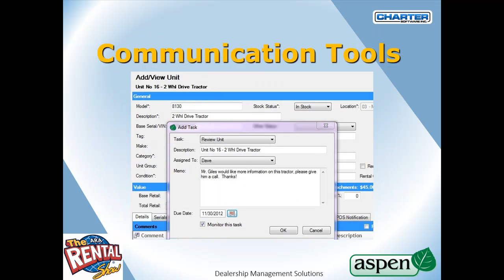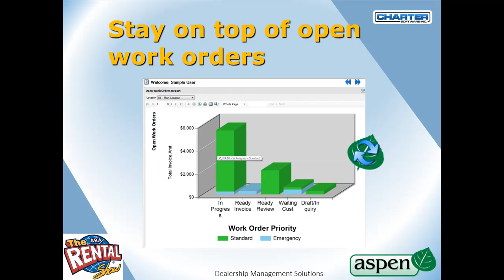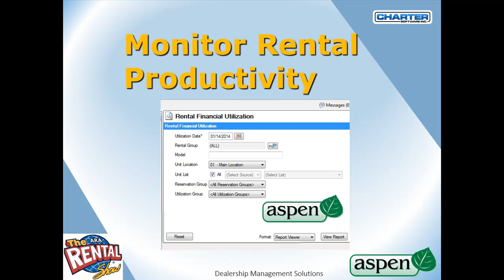ARA2015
pending review